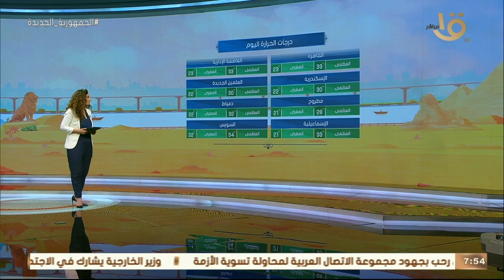صباح الخير يا مصر | بيان بدرجات الحرارة المتوقعة اليوم على أغلب محافظات الجمهورية